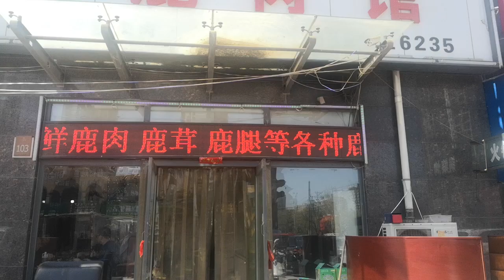台灣有家包子店老闆太瘋狂，用包子機一天能掙9000塊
駐臺灣辦事處：客滿食品機械企業社